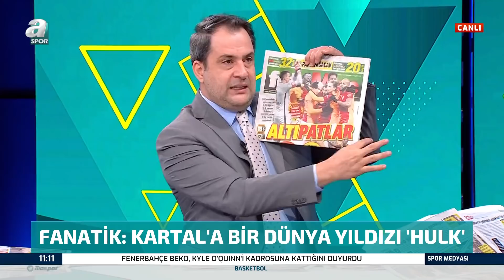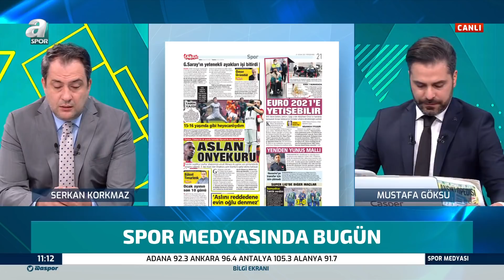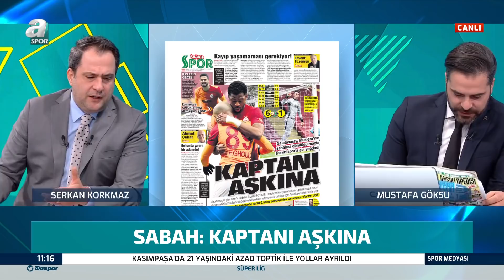Serkan Korkmaz, "İrfan Can Kahveci Transferinin 24 Saat İçinde Sonuçlanacağını Düşünüyorum"